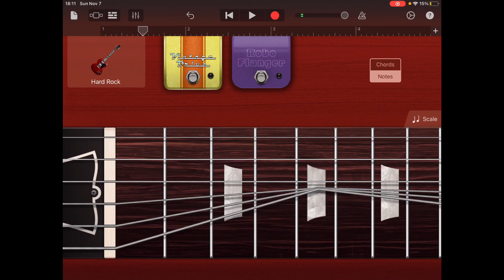the Funniest￼ Song in garage band￼